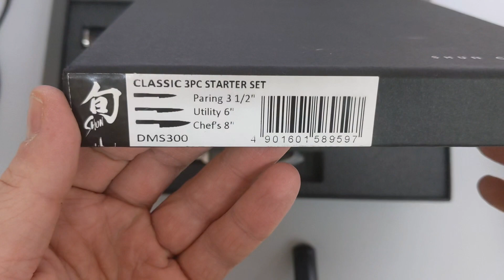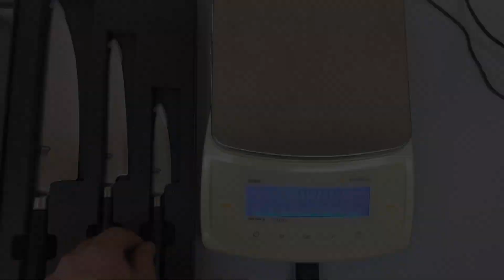Kai Shun Classic DMS300. Поварская тройка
Отличный набор для подарка.
Как всегда качество у Шун на высоте, тоноке сведение, отличный рез из коробки.
Набор приобретен в Америке.

Мой телеграмм: @argn2001